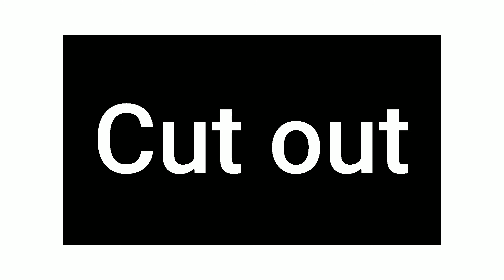Candle Queen Mep part 8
This is a new character oc I made :)
This was a fun thing to video to make, I hope I'm lucky enough to get the part (๑‵●‿●‵๑)